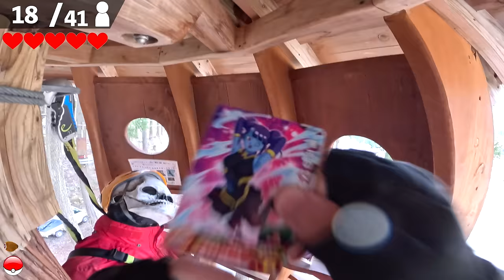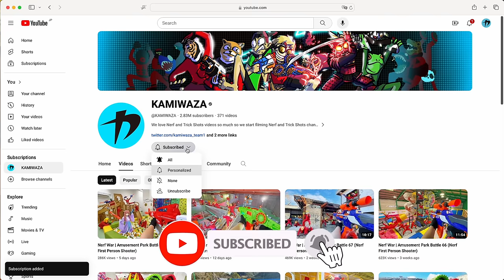Nerf War | Amusement Park Battle 72 (Nerf First Person Shooter)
◆Nerf First Person Shooter in EPIC Amusement Park in JAPAN.
Eliminate all hostiles and secure the Picnic sandwich box.

Nerf War | Snow Park Battle 2 (Nerf First Person Shooter)